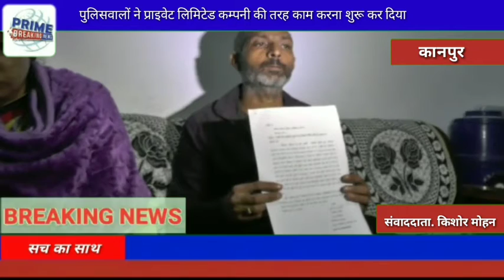पुलिसवालों ने प्राइवेट लिमिटेड कम्पनी की तरह काम करना शुरू कर दिया